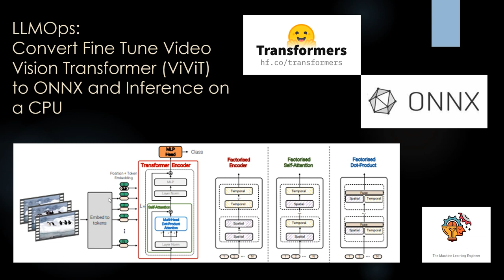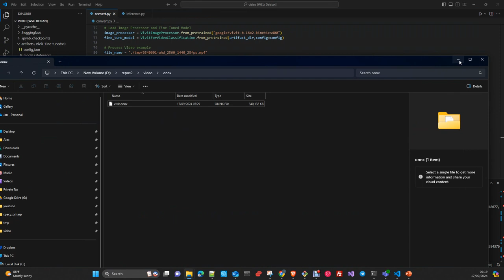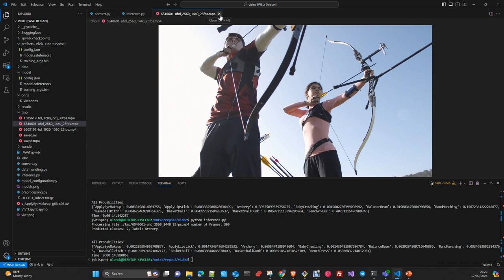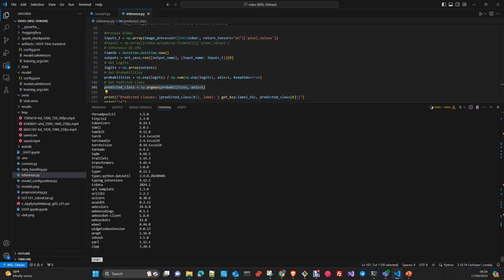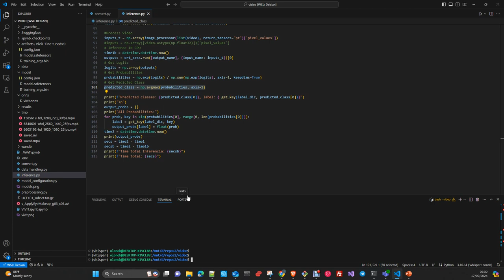LLMOps: Convertir Video Classifier (ViViT ) a ONNX Inferencia en CPU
En este Tutorial explico como convertir un Video Vision Transformer al que previamente hemos  hecho un Fine tune con nuestra propia data al formato ONNX y luego haremos inferencia en la CPU